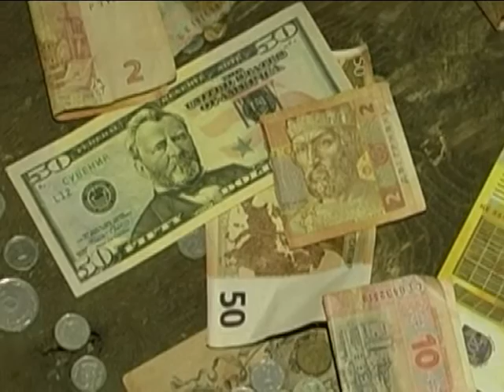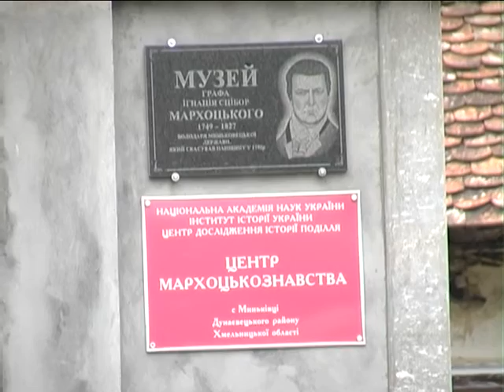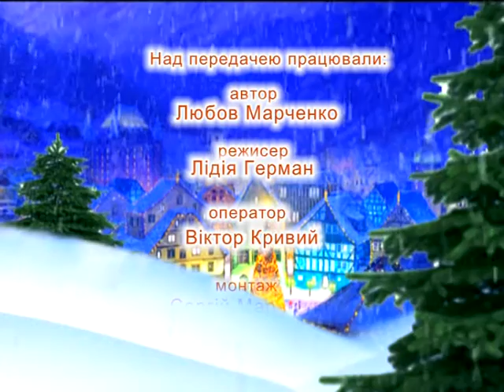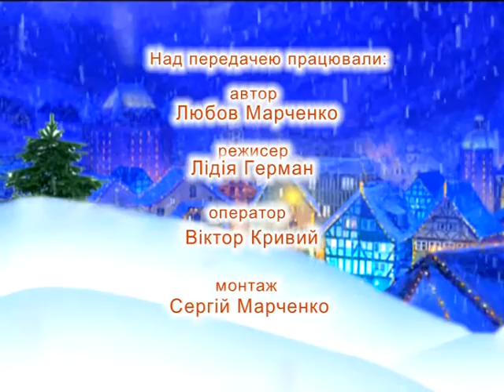13.12.17 Вулиці рідного міста Миньківці